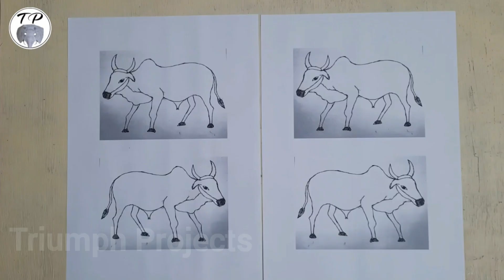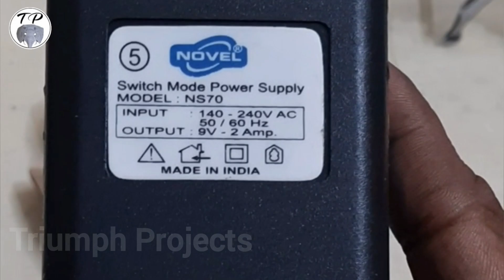Do it yourself DIY Science project of Farmer Bulls Ploughing using Motor, cardboard video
Hi Friends... 👋
Welcome 🙏 to my channel 'Triumph Projects'

This video shows how to make ourself a Science project of Farmer Bulls Ploughing Using Motor, Cardboard, Paper and Bamboo sticks in a simple budget. This is my own design. Hope you like this video.
If you like this video and want the latest videos to be updated then please Subscribe my channel and press the Bell 🔔 Icon once so that you will be getting the notification when the videos are uploaded.

Please share your experience if you made this to someone on comments.